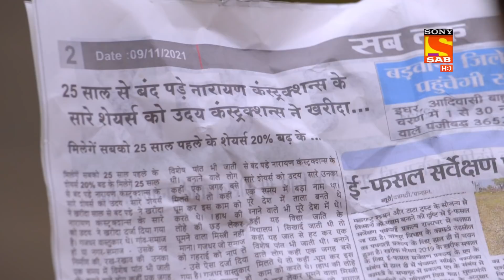Weekly ReLIV - Shubh Laabh - 22nd November 2021 To 27th November 2021 - Episodes 58 To 63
Weekly ReLIV is a special compilation of the week’s episodes and is created to give the viewer a feel of the show’s story and it’s high points. The weekly ReLIV here is created especially for the viewers who have missed the week’s episodes and would like to catch up on the plot of their favorite shows. Watch the Weekly ReLIV of  Shubh Laabh of the episodes from 22nd November 2021 To 27th November 2021.

About Shubh Laabh - Aapkey Ghar Mein:
Shubh Laabh - Aapkey ghar mein is the story of Savita, a 45-year-old ardent Lakshmi worshipper, who is struggling to save her years old Sev shop in Ratlam. Savita believes that Lakshmi ji will help her save her shop but feels betrayed when a municipal officer comes and seals her shop. There is a saying that if you have 7 sons in the family, Laxmi will never visit your house and Savita’s house is a perfect example. Just when Savita turns her back towards Lakshmi ji, Lakshmi ji decides to turn up on earth in Human form as Divya and meet Savita. Will Savita be able to understand the true meaning of Lakshmi and accept the 7 sins in her family?